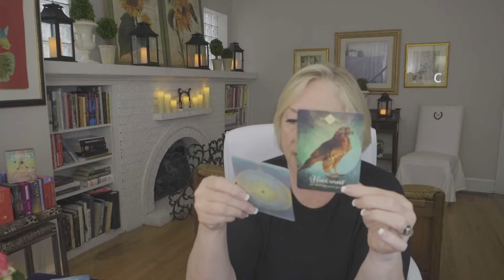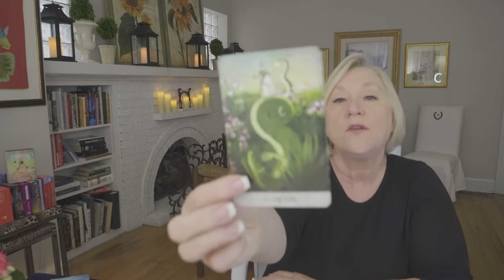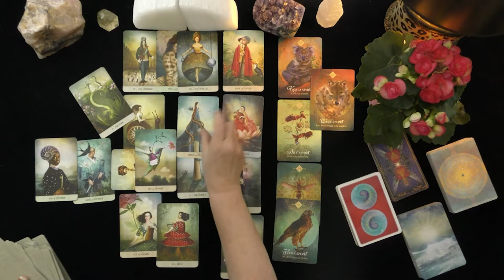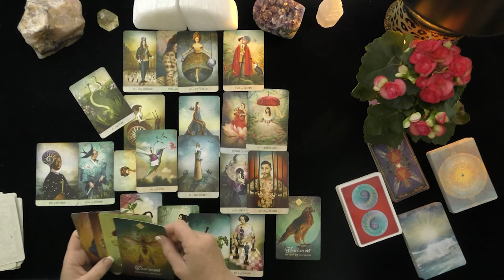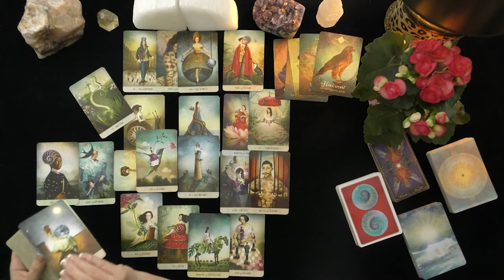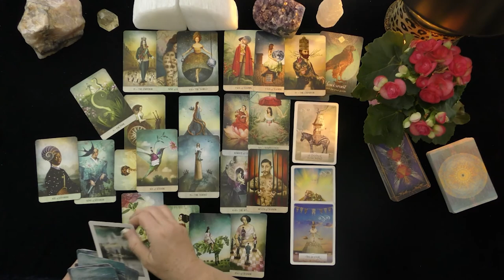PISCES~YOU ARE CALLED BACK TO AN EARLIER TIME!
PISCES~YOU ARE CALLED BACK TO AN EARLIER TIME!~JULY, 2021, TODAY, TIMELESS LOVE READING
5 INDEPENDENTLY VETTED READINGS SINCE 2007

OPTIONS INCLUDE:
20 MINUTE VIDEO READING: LOVER'S THOUGHTS FEELINGS, INTENTIONS, & ACTIONS $ 60.
25 MINUTE EX-RETURN VIDEO READING?  $ 75.00
20 MINUTE TELEPHONE READING $ 60.
30 MINUTE EMERGENCY (GUARANTEED WITHIN 24 HOURS OF YOUR PURCHASE TIME LOCAL TO ME. $180.